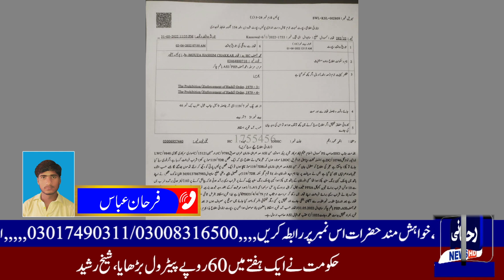Kasowal Report Farhan Abass | 04th June 22 || Rehmani News HD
Kasowal Report Farhan Abass